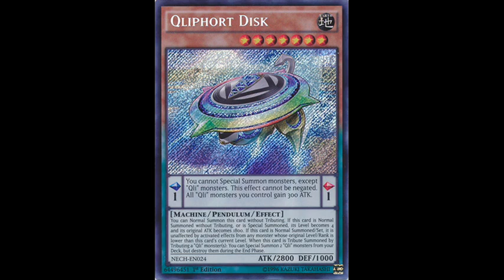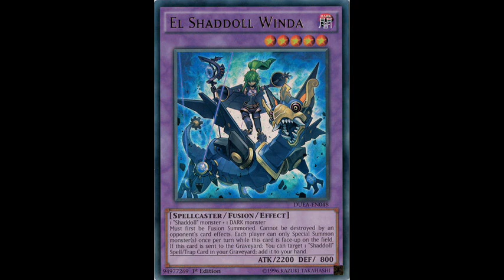If Burning Abyss are tier 0 , then what happened this weekend ?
I'm pretty sure we can put this dumb argument to rest.